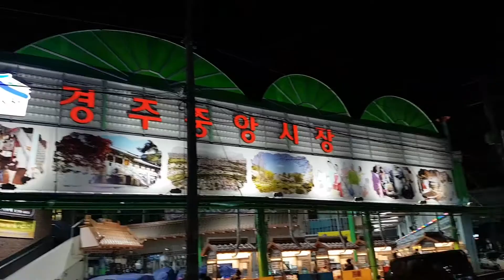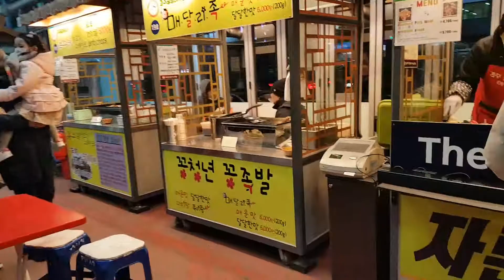Korea travel - Gyeongju dinner